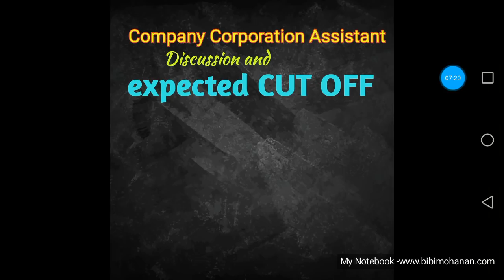Expected CUT OFF marks for Company Corporation Assistant